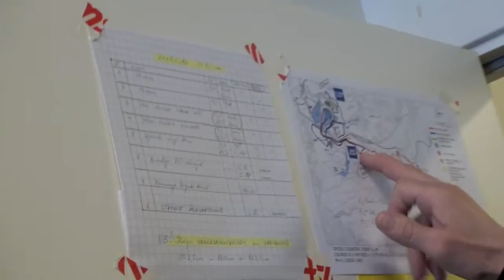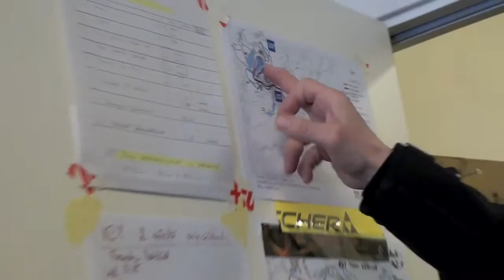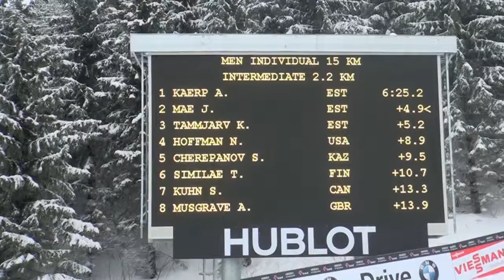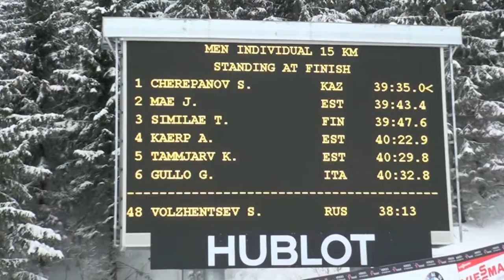15 km klassikat ehk soomlaste ajalooline päev Oslo MMil 2011